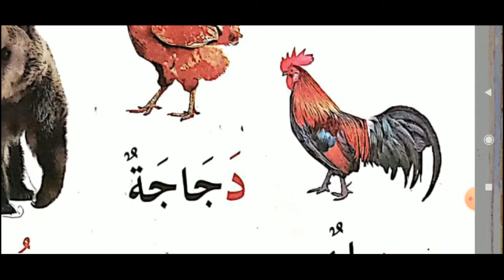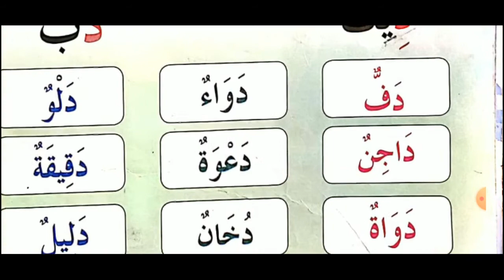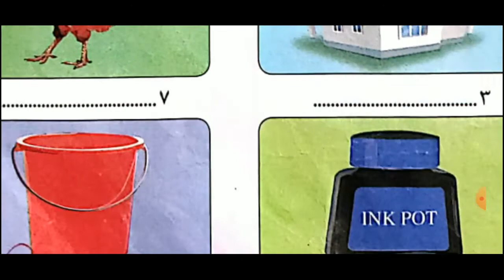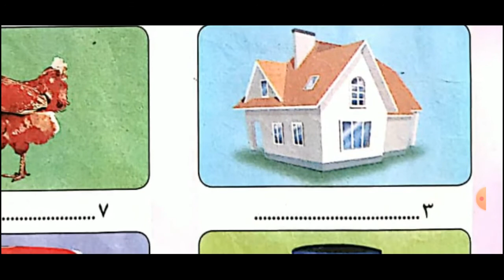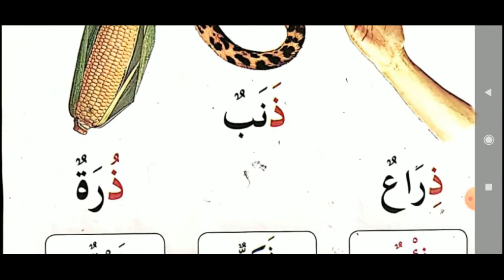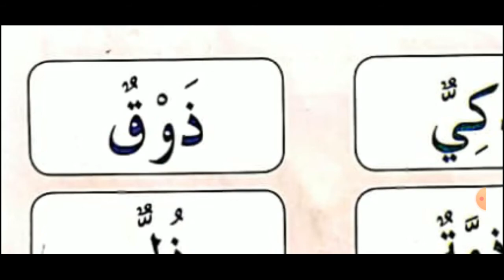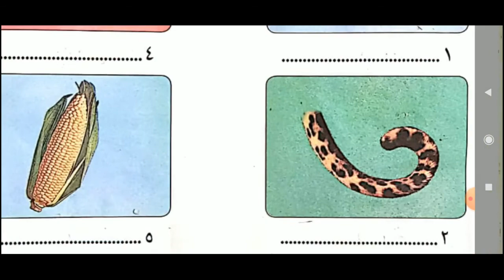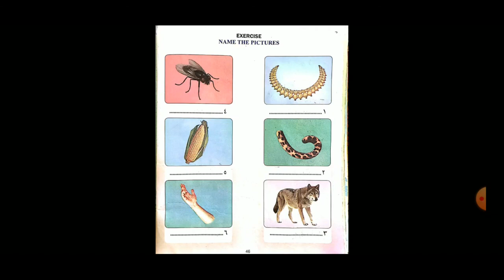STD 1 | Arabic | دال، ذال